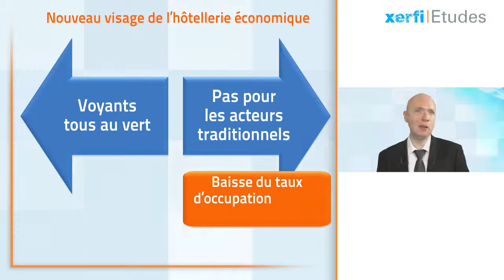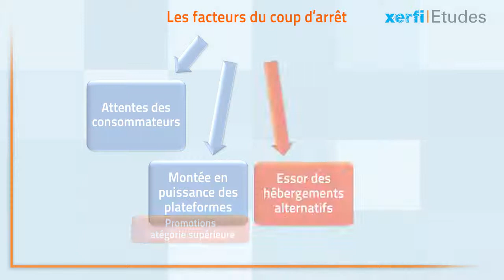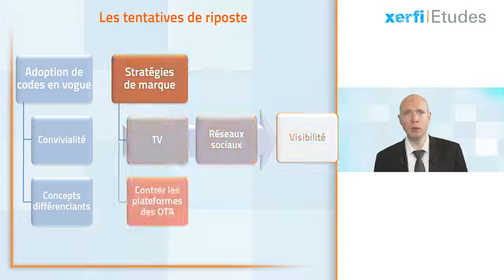Xerfi France, Les nouveaux concepts dans l'hébergement économique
Soumise à des vents contraires, l’hôtellerie économique française s’offre un nouveau visage, selon l’étude de Xerfi sur le secteur. D’un côté, tous les voyants sont au vert pour les acteurs. Plus sensibles au prix, jamais en effet les Français n’ont été aussi soucieux de voyager à moindre coût. De l’autre côté, cette tendance ne profite pas aux acteurs traditionnels de l’hôtellerie low cost. Et c’est bien ce qu’illustrent les difficultés de l’enseigne Formule 1 du groupe Accor. Les chaînes historiques doivent en effet composer avec des concurrents de plus en plus divers aux modèles économiques innovants, en tête desquels les plateformes de mise en relation comme Airbnb ou les hostels tels que Christopher’s Inns [...]

Damien Festor, Les nouveaux concepts dans l'hébergement économique, une vidéo Xerfi Canal TV